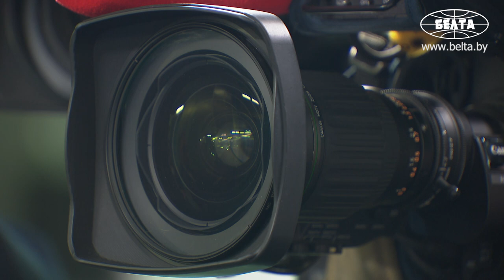МВД Беларуси усиливает работу с обращениями граждан и реагирование на публикации в СМИ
Министерство внутренних дел Беларуси усиливает работу с обращениями граждан и реагирование на критические публикации в СМИ. Об этом сегодня заявил журналистам министр внутренних дел Беларуси Юрий Караев после своего доклада главе государства.